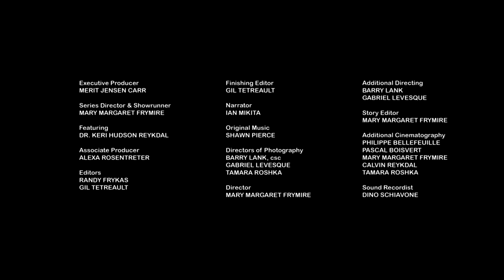Cycle of Life - Dr. Keri Prairie Vet S1 Ep3 - Animal TV Shows | The Dock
We meet the oldest cow on the family ranch, who’s now a beloved pet. With hundreds of cows and newborn baby calves, calving season is a rough and tumble job for our vet on the go. But this season things aren’t getting any easier for Dr. Keri and her rancher husband Calvin. Facing a serious emergency, Dr. Keri has a complex task ahead to save a baby calf. We travel with the family herd to a remote island on Lake Manitoba where they will graze on fresh pasture.

This is season 1 Episode 3 - Cycle of Life - and was originally broadcast on The Discovery Channel Canada

Follow the incredible life of Dr Keri and her animals in more full episodes of Dr Keri Prairie Vet in our playlist

This is the home of world class documentaries and reality TV shows. Whether your love of all things factual, lean towards science, history, wildlife, biography, sports sharks or nazis, you're in the right place!